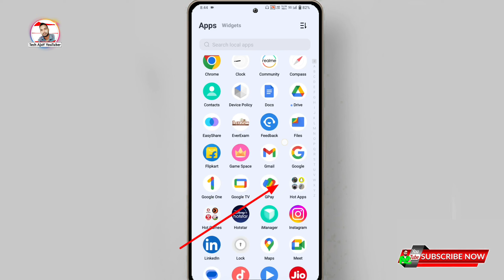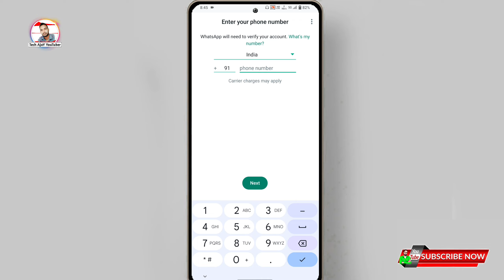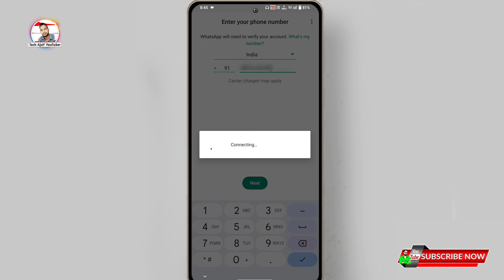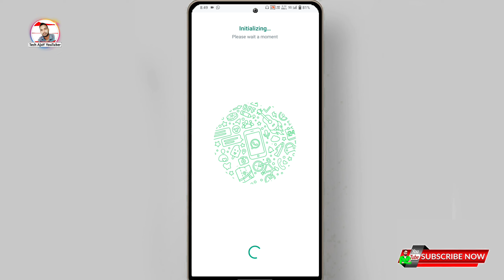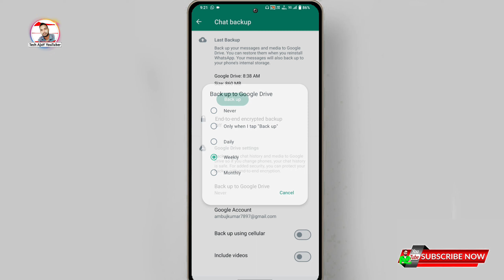Whatsapp chat backup and restore 2024,Whatsapp message backup kaise le,Whatsapp backup kaise kare